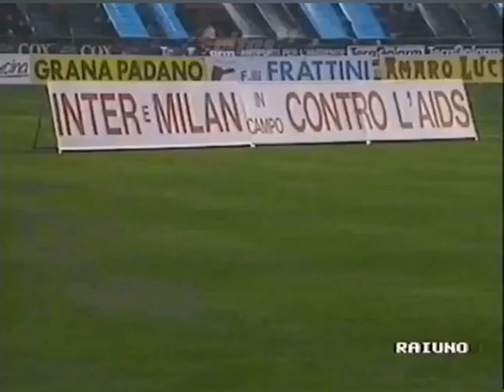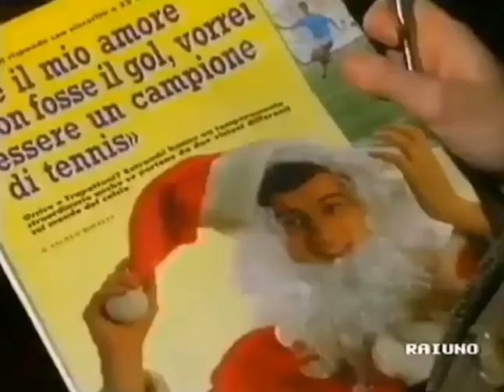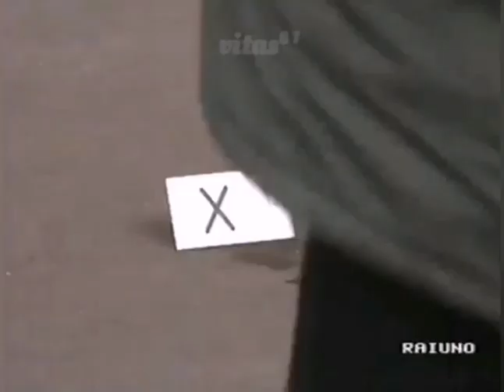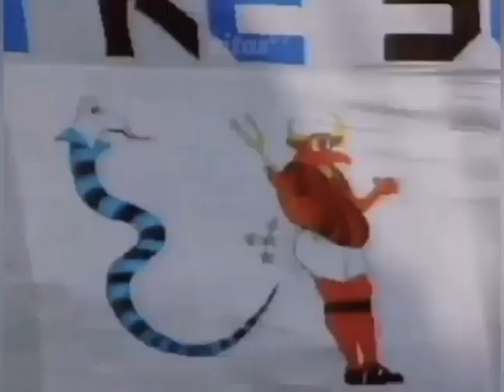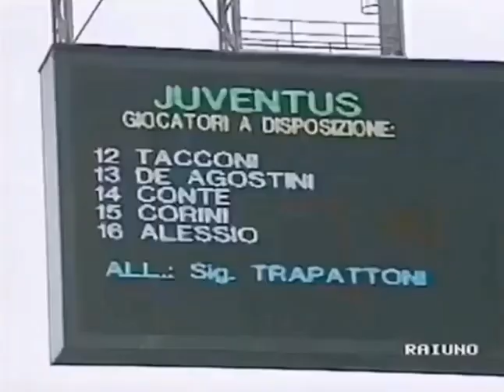Inter 1991/92 - Domenica Sportiva & 90° minuto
1ª Giornata - 1 settembre 1991
Inter-Foggia 1:1 (Baiano (Fog), Ciocci)
2ª Giornata - 8 settembre 1991
Roma-Inter 0:1 (Matthaüs (rig.))
3ª Giornata - 15 settembre 1991
Inter-Verona 2:0 (Desideri 2)
4ª Giornata - 21 settembre 1991
Sampdoria-Inter 4:0 (Mancini (Sam), Lombardo 2 (Sam), Vialli (Sam))
5ª Giornata - 29 settembre 1991
Lazio-Inter 0:1 (Ferri)
6ª Giornata - 6 ottobre 1991
Inter-Fiorentina 1:1 (Desideri, Fiondella (Fio))
7ª Giornata - 20 ottobre 1991
Cagliari-Inter 1:1 (D. Baggio, Fonseca (Cag))
8ª Giornata - 27 ottobre 1991
Inter-Napoli 0:0
9ª Giornata - 2 novembre 1991
Torino-Inter 0:0
10ª Giornata - 17 novembre 1991
Inter-Ascoli 2:1 (Berti, Ferri, Troglio (Asc))
11ª Giornata - 24 novembre 1991
Parma-Inter 1:1 (Fontolan, Cuoghi (Par))
12ª Giornata - 1 dicembre 1991
Inter-Milan 1:1 (van Basten (Mil), Klinsmann)
13ª Giornata - 8 dicembre 1991
Juventus-Inter 2:1 (R. Baggio (rig.) (Juv), Galia (Juv), Matthaüs (rig.))
14ª Giornata - 15 dicembre 1991
Inter-Genoa 2:2 (Brehme, Aguilera (Gen), Eranio (Gen), Pizzi)
15ª Giornata - 29 gennaio 1992
Cremonese-Inter 0:1 (Klinsmann) (recupero)
16ª Giornata - 12 gennaio 1992
Inter-Bari 1:0 (Klinsmann)
17ª Giornata - 19 gennaio 1992
Atalanta-Inter 1:0 (Bianchezi (rig.) (Ata))
18ª Giornata - 26 gennaio 1992
Foggia-Inter 2:2 (Matthaüs (rig.), Klinsmann, Baiano (rig.) (Fog), Petrescu (Fog))
19ª Giornata - 2 febbraio 1992
Inter-Roma 0:0
20ª Giornata - 9 febbraio 1992
Verona-Inter 1:0 (Rosi (Ver))
21ª Giornata - 16 febbraio 1992
Inter-Sampdoria 0:0
22ª Giornata - 23 febbraio 1992
Inter-Lazio 1:0 (Matthaüs (rig.))
23ª Giornata - 1 marzo 1992
Fiorentina-Inter 1:1 (Fontolan, Iachini (Fio))
24ª Giornata - 8 marzo 1992
Inter-Cagliari 0:0
25ª Giornata - 15 marzo 1992
Napoli-Inter 1:1 (Zola (Nap), Desideri)
26ª Giornata - 28 marzo 1992
Inter-Torino 0:0
27ª Giornata - 5 aprile 1992
Ascoli-Inter 1:2 (Bierhoff (Asc), Klinsmann 2)
28ª Giornata - 12 aprile 1992
Inter-Parma 0:0
29ª Giornata - 18 aprile 1992
Milan-Inter 1:0 (Massaro (Mil))
30ª Giornata - 26 aprile 1992
Inter-Juventus 1:3 (R. Baggio 2 (Juv), Schillaci (Juv), Fontolan)
31ª Giornata - 3 maggio 1992
Genoa-Inter 1:2 (Caricola (Gen), Pizzi (rig.), Klinsmann))
32ª Giornata - 10 maggio 1992
Inter-Cremonese 0:2 (Dezotti 2 (Cre))
33ª Giornata - 17 maggio 1992
Bari-Inter 0:2 (Bianchi, Pizzi)
34ª Giornata - 24 maggio 1992
Inter-Atalanta 0:0